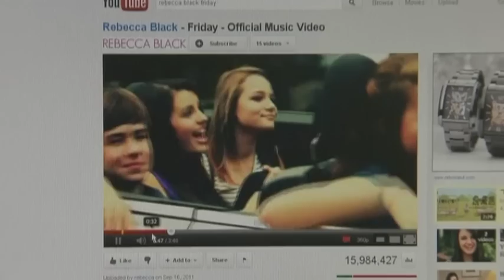Supermassive black hole 'full'? - Truthloader Investigates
Scientists working with the NuStar and Chandra telescopes have spotted what appears to be a black hole 'taking a nap' at the centre of the Constructor Galaxy, thousands of light years away. The black hole has gone dormant despite being in the centre of a huge mass of star forming material - and no-one is quite sure why.

Is modern life rubbish? Truthloader debate